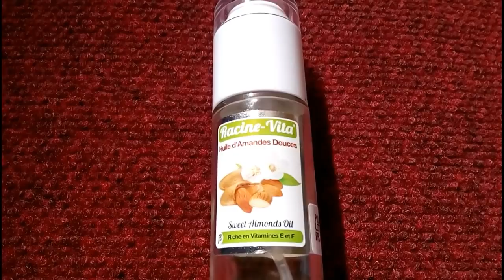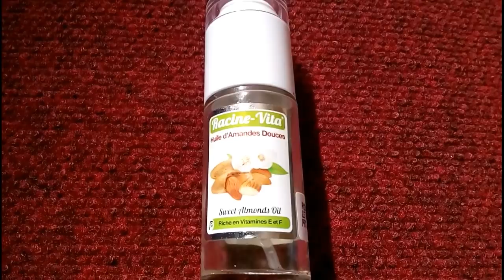فوائد زيت اللوز الحلو + ماسك من اسرار خبراء التجميل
شكرا حبيباتي على دعمكم و تشجيعكم لي يا احلى عائلة
انستقرام :sanaa_beauty16
سناب شات :sanaa beauty